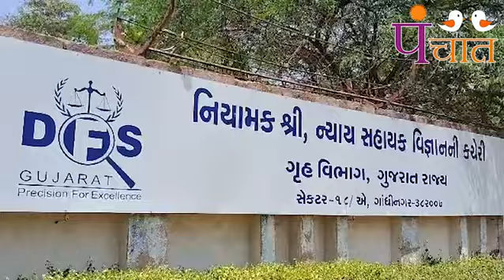HARSH SANGHAVI અગ્નિકાંડથી લોકોમાં બહુ રોષ છે, RAJKOT જતા વિચારજો !gujarat